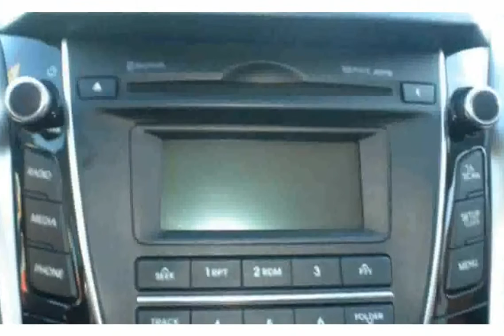Hyundai i30 5P 1 6 CRDi 110CV GO! BRASIL PLUS Fotos 720p